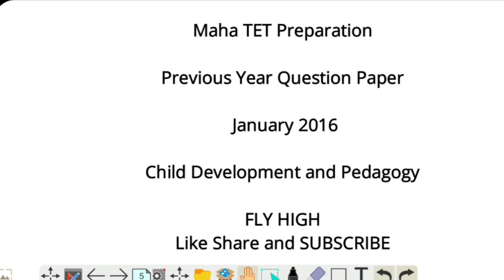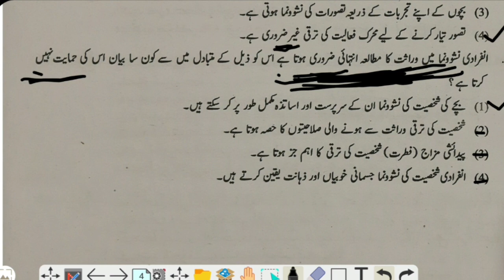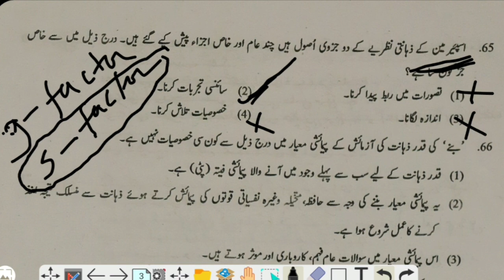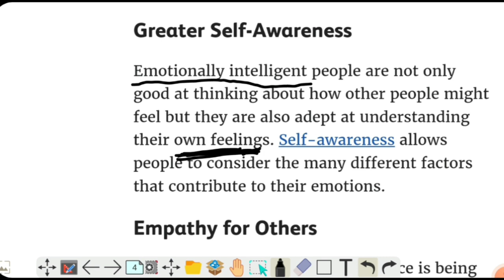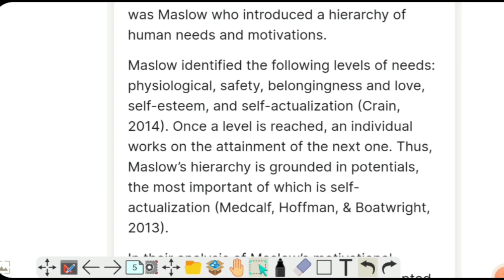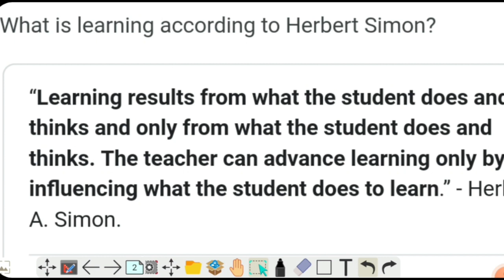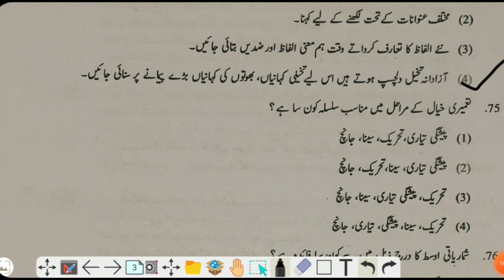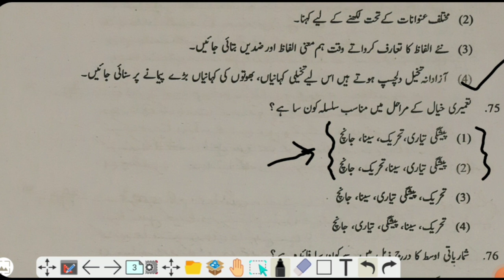Maha TET PAPER Jan 2016 || CDP Q. 1 to Q. 15 || Paper 2 Discussion || PYQ Part 1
In this video we will be solving and discussing the previous year question paper of CDP of 2016.
Part 1